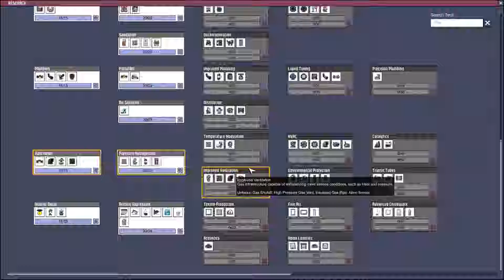Oxygen Not Included walkthrough | super computer! | cycle 025-028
Oxygen not included longplay, no commentary. Cycle 025-028 Seed 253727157